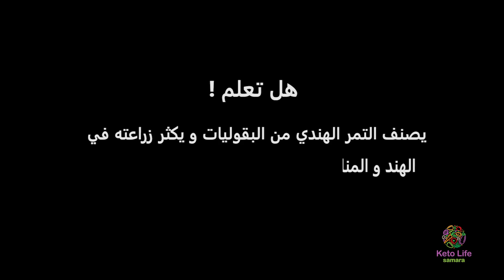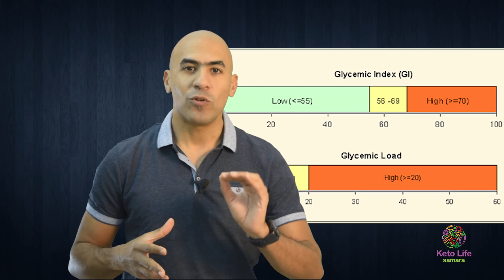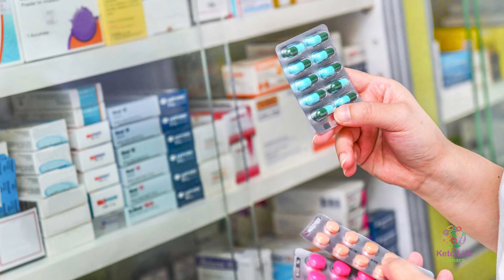سبعة خطوات لخسارة الوزن في رمضان | خسارة 10 كيلو في رمضان | التمر الهندي كيتو ؟؟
طبق هذه الشروط لخسارة اكثر وزن ممكن في رمضان و تمتع بشرب التمر الهندي

اهلا وسهلا فيك في قناتك عن كل مايتعلق بالكيتو. معك أحمد سمارة أخصائي تغذية علاجية باستخدام الرجيم الكيتوني و الصيام المتقطع و هدفي
 انشر الوعي بحق كل انسان بإنه يعيش حياة صحية بدون أمراض